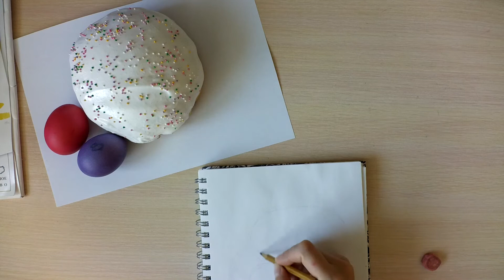Быстрый скетч акварелью "Пасхальный день" Speed painting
Процесс создания картины акварелью в скетчбуке.
Не забудьте в настройках поставить максимальное качество видео.